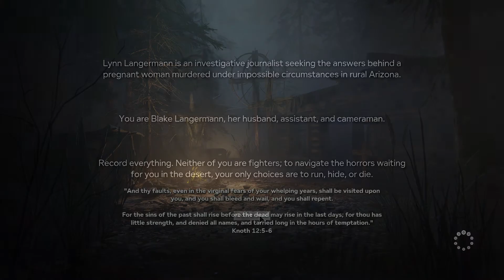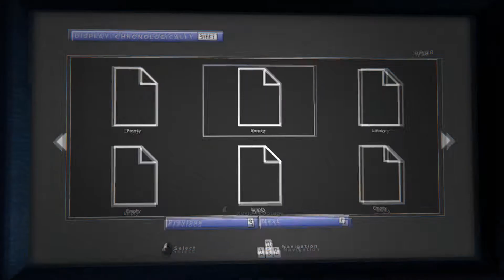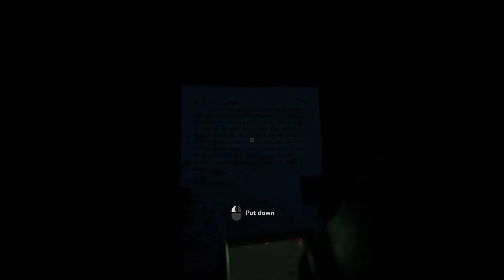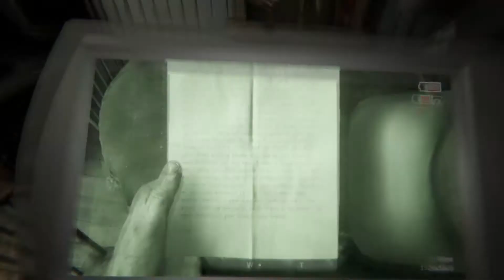THE CROW GOT ME AGAIN I Outlast 2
Accidentally deleted my god damn face reaction recording file lol . Sorry guys! Part 2 onwards will be okay :D
Hit that "Like" button for more Horror games!